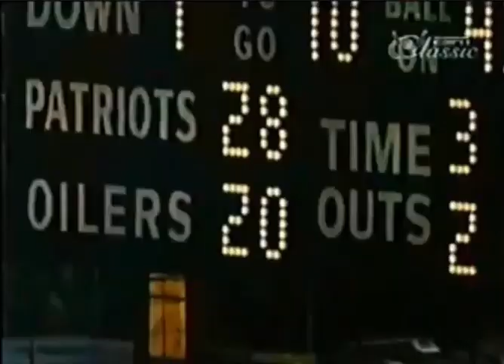11/7/1971 Houston Oilers at New England Patriots highlights, National Football League Week 8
This is a short video of highlights from the Nov. 7, 1971 National Football League game between the Houston Oilers and the New England Patriots at Foxborough, Mass., won by the Patriots, 28-20.
It is from This Week in the NFL 1971 National Football League Week 8 by NFL Films.
Patriots rookie quarterback Jim Plunkett, the No. 1 draft pick in 1971, outdoes Oilers rookie QB Dan Pastorini, the No. 3 draft pick in 1971 (Saints QB Archie Manning was No. 2) at Schaefer Stadium.
Plunkett was 14 for 30 for 157 yards with 1 touchdown and no interceptions. Pastorini was 18 for 36 for 260 yards with 1 touchdown and three interceptions.
Nice to see Jim Nance, in the latter stages of his career, still bowling people over for the Patriots.
Copyright National Football League. I don't claim the rights to, and don't profit from, this video. I just posted it for historical and educational purposes, and for those who will enjoy it as much as I did.